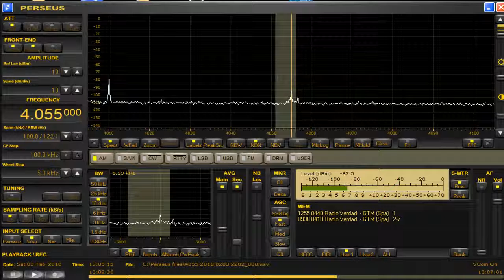4055 kHz Radio Verdad Feb 03,2018 1303UTC